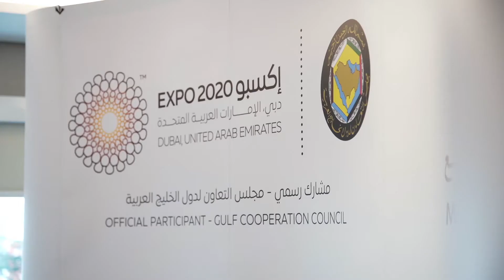وزارة تنمية المجتمع والأمانة العامة لمجلس التعاون لدول الخليج تعززان التعاون والتكامل في اكسبو دبي